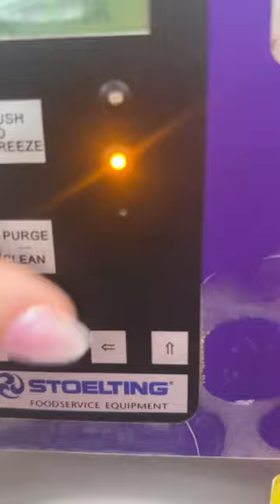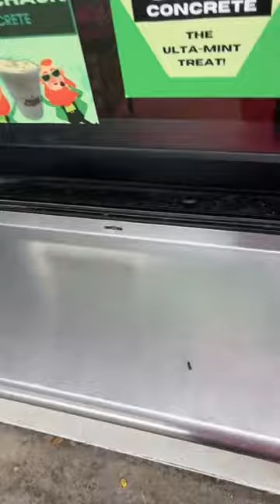An Opening Vlog! •Frozen Flamingo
Today I worked a double, so open my small business with me! This is how I get the store up and running for a full day of treat making. Featuring Emily and her favorite drink!
Byyee!! Have a good life!

You've found your new happy place! Frozen Flamingo has Frozen Custard, Shaved Ice, Frozen Cocktails, and so much more! We are located in Georgetown, Texas.